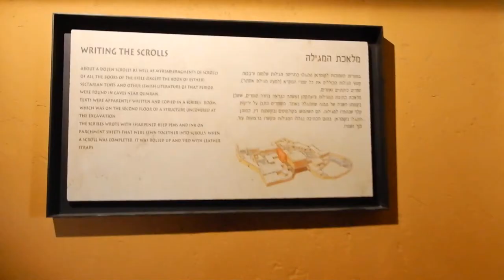Bí mật hang động Qumran, Trung Đông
Jerusalem tháng 12 năm 2018
BÍ MẬT QUMRAN, MỘT ĐIA DANH KHÔNG THỂ KHÔNG ĐẾN KHI Ở ISRAEL
NXHYT/20191804/03